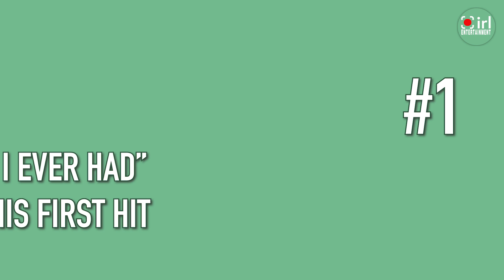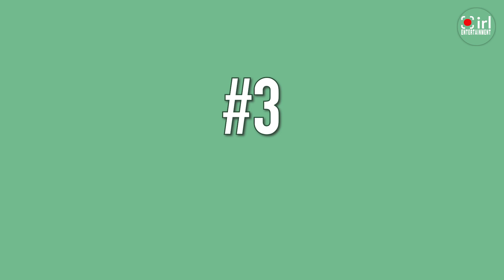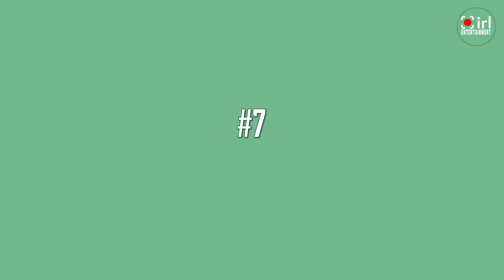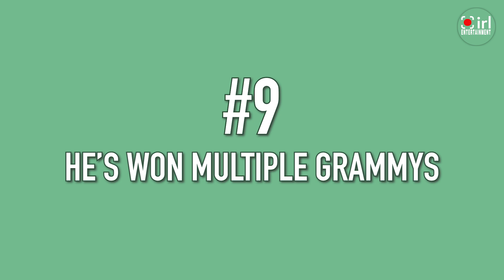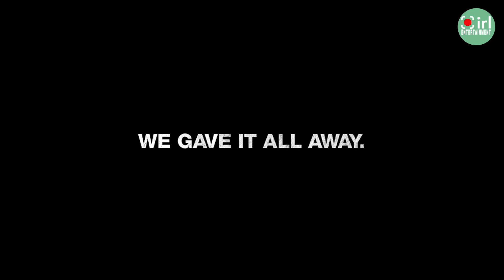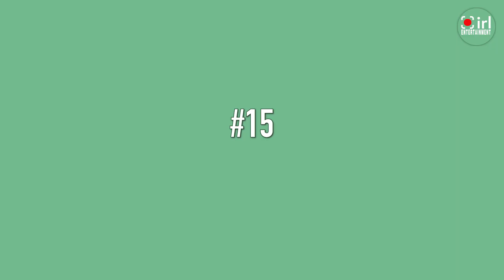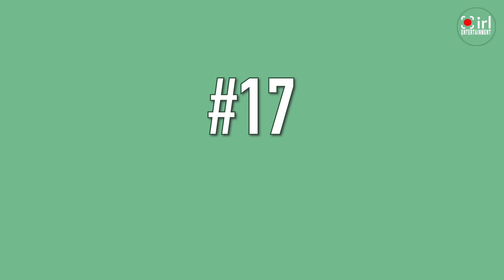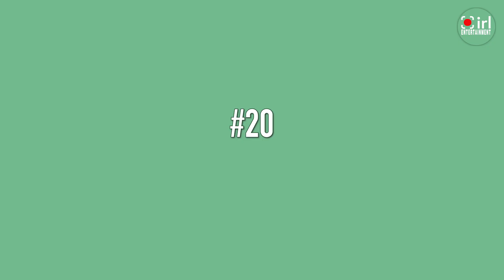20 Things I'll Bet You Didn’t Know About Drake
Here are 20 facts you may not have known about Drake.

1: Drake's Breakthrough with "Best I Ever Had"

Drake's career skyrocketed with the release of his 2009 hit single "Best I Ever Had."

2: Drake's "Degrassi" Days

Before his music career took off, Drake was known for his role as Jimmy Brooks on the teen drama series "Degrassi: The Next Generation."

3: Drake's Record Label

In 2012, Drake co-founded the record label OVO Sound with his longtime producer Noah and Oliver.

4: Drake's Love for Toronto

Drake has always been a proud ambassador of his hometown, Toronto.

5: Drake's Acting Career Beyond "Degrassi"

While "Degrassi" is Drake's most notable acting role, he has made other appearances in film and television.

6: Drake's Record-Breaking Streaming Numbers

Drake has consistently broken records with his streaming numbers.

7: Drake's Influence on Fashion

Drake's influence extends beyond music into the world of fashion.

8: Drake's Relationship with Rihanna

Drake's on-again, off-again relationship with pop star Rihanna has been the subject of much media attention over the years.

9: Drake's Grammy Wins

Drake has won 5 Grammy Awards and received over 51 nominations, a testament to his impact on the music industry.

10: Drake's Feuds with Other Rappers

Drake has been involved in several high-profile feuds with other rappers, including Meek Mill and Pusha T.

11: Drake's Role as a Businessman

He has invested in various ventures, including the Virginia Black whiskey brand and a partnership with the eSports company 100 Thieves.

12: Drake's Philanthropy

Drake is also known for his philanthropy, often giving back to the community.

13: Drake's Tattoo Collection

Drake's body is adorned with numerous tattoos, many of which have personal significance.

14: Drake's Role as a Father

Drake became a father in 2017 when his son Adonis was born.

15: Drake's Mansion in Toronto

Drake's love for Toronto is evident in his choice of residence.

16: Drake's Chart-Topping Hits

Drake holds the record for the most charted songs on the Billboard Hot 100, with 333 total entries.

17: Drake's Role in the NBA

Drake is a die-hard basketball fan, particularly of the Toronto Raptors.

18: Drake's Connection to Lil Wayne

Drake's career took off after he signed with Lil Wayne's Young Money Entertainment in 2009.

19: Drake's Role as an Innovator in Music

Drake is known for pushing the boundaries of music, blending genres like hip-hop, R&B, and dancehall to create a unique sound that has influenced countless artists.

20: Drake's Longevity in the Music Industry

Drake's ability to maintain his relevance and success in the music industry for over a decade is a testament to his talent and adaptability.

Contents of this video:

00:00 Intro
01:18 Drake's Breakthrough with "Best I Ever Had"
01:46 Drake's "Degrassi" Days
02:14 Drake's Record Label OVO Sound
02:40 Drake's Love for Toronto
03:04 Drake's Acting Career Beyond "Degrassi"
03:25 Drake's Record-Breaking Streaming Numbers
03:54 Drake's Influence on Fashion
04:17 Drake's Relationship with Rihanna
04:49 Drake's Grammy Wins
05:17 Drake's Feuds with Other Rappers
05:40 Drake's Role as a Businessman
06:07 Drake's Philanthropy
06:31 Drake's Tattoo Collection
06:55 Drake's Role as a Father
07:17 Drake's Mansion in Toronto
07:40 Drake's Chart-Topping Hits
08:08 Drake's Role in the NBA
08:33 Drake's Connection to Lil Wayne
08:58 Drake's Role as an Innovator in Music
09:27 Drake's Longevity in the Music Industry

irl Media NEWS brings you the business behind the news, with a healthy dose of sarcasm.